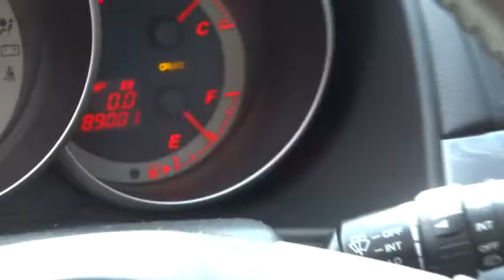2008 Mazda Mazda3 Los Angeles, Cerritos, Van Nuys, Santa Clarita, Culver City, CA A50254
2008 Mazda Mazda3

Star Mazda
1401 S Brand Blvd

RARE AND EXTRA CLEAN! THIS IS A MUST SEE..HURRY... LOADED WITH LEATHER, BACK UP CAMERA, MOON ROOF CLEAN CAR FAX! JUST SERVICED AND READY TO ROLL!!! VERY LOW RATES AND ALL TYPES OF FINANCING AVAIL. This 2008 Mazda3 is for Mazda fanatics who are longing for for an outstanding condition car. It scored the top rating in the IIHS frontal offset test. You can see the care taken by the previous owner by the amazing shape of both the interior AND the exterior.